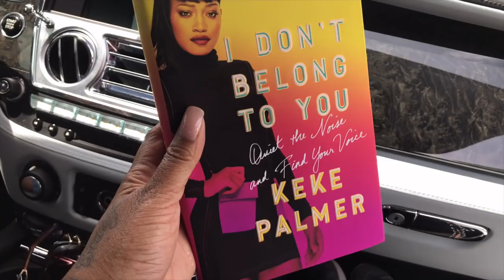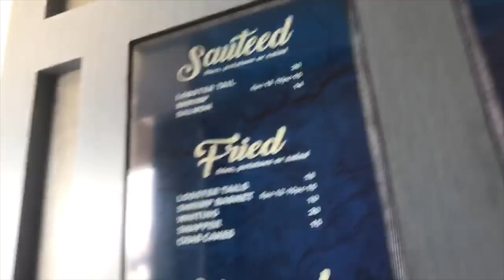Vlog : Lunch With Karen Civil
Hi Snobs! Thanks for tuning back in! In this video I THOUGHT I was going on a simple lunch date with my friend Karen but she definitely had other plans!

Want to promote your brand?  Advertise with Ming Lee!

@Karencivil on IG

Jump Start Your Business Today With the Help of My New Books

Be you & Live Civil:

Video Edit: 22Production.Com